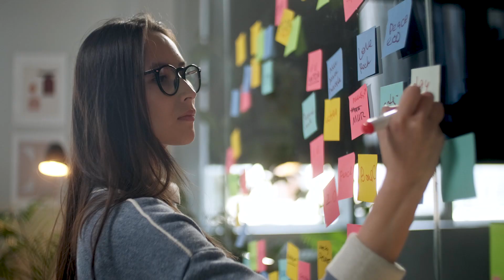Clean Air for Productivity and Health featuring Zehnder - EARTH with John Holden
Andrea explores how Zehnder Clean Air Solutions improves air quality in work environments by filtering out dust, mist, smoke and other pollutants - which affect machinery and employee health.